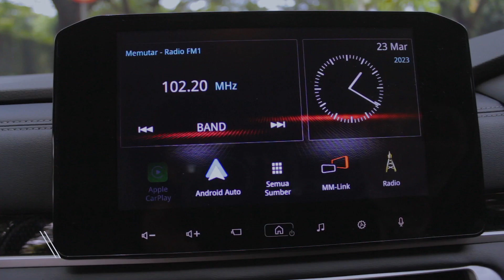New Xpander Cross punya fitur baru!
Apa Aja Fitur Terbaru New Xpander Cross
Deskripsi:

Belum lama ini Xpander Cross mengeluarkan model terbaru yaitu New Xpander Cross dengan fitur terbaru AYC ( Active Yaw Control). Fitur AYC yang disematkan LSUV Mitsubishi ini membuat mobil semakin nyaman dan mempertajam pengendalian.

Kontan berkesempatan mencoba fitur terbaru yang ada di New Xpander Cross. dengan tampilan luar yang semakin gagah dengan new front bumper serta Headlight dan design Interior yang semakin milenial membuat Xpander Cross semakin diminati semua kalangan.

Seperti apa perubahan yang ada di New Xpander Cross ? Kontan akan menjelaskan secara detail untuk anda.